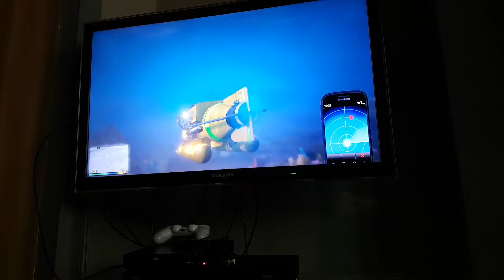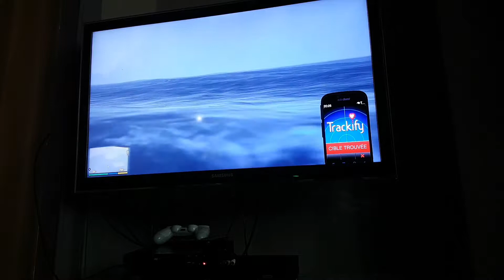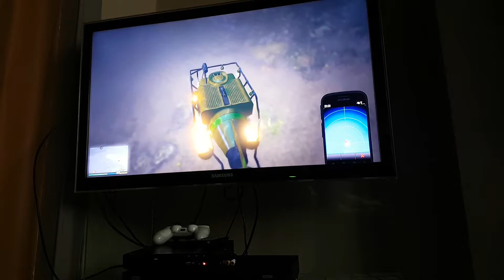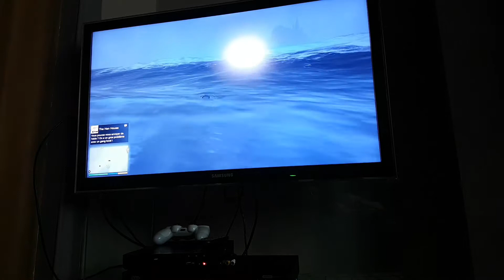Comment faire pour gagner 23000 dollars dans la dans mer